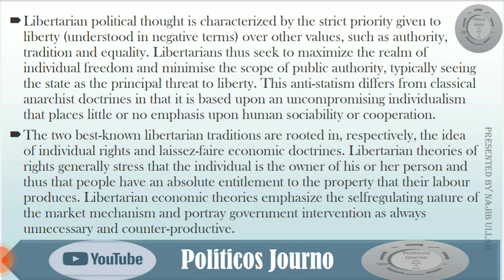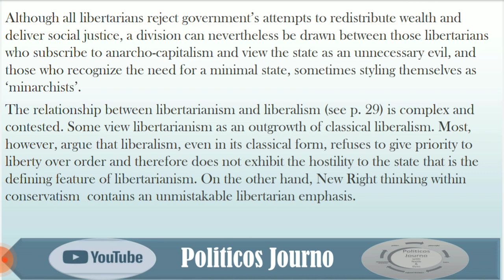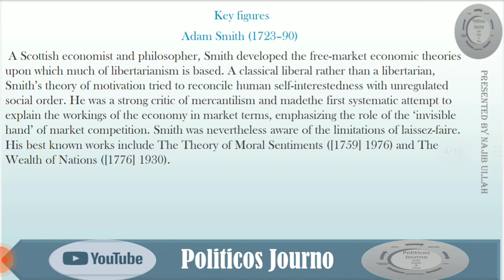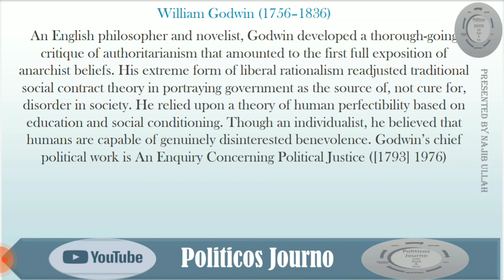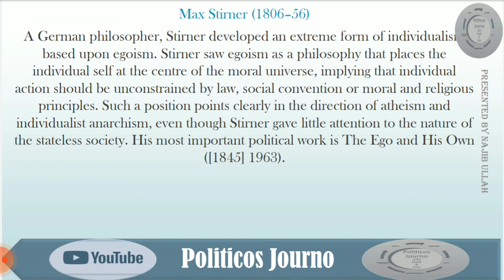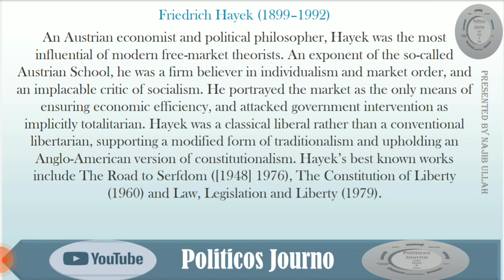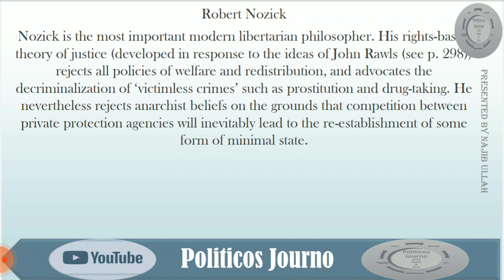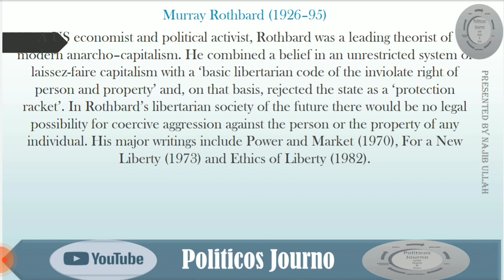Libertarianism and its main thinkers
Libertarianism always gives priority to the extreme form of liberty, understood as negative liberty, and wants to maximize its realm over the expense of state authority. In this lecture, we discuss it in detail along with its main thinkers.